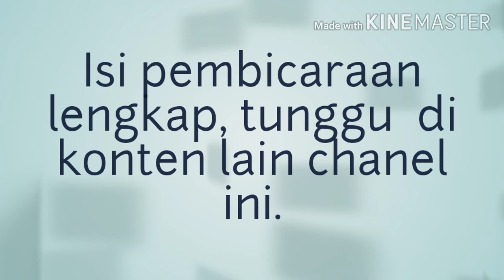Saba Baduy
Riungan dengan Pemangku adat Baduy